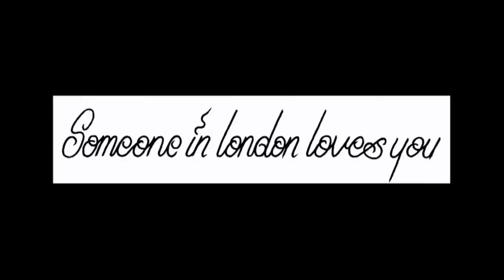charissa gregson,bloody mary metal, montana blue, sway X northlakes convention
Lord Montana Blue, Charissa Gregson, Sway, tattooing at northlakes tattoo convention with bloody mary metal